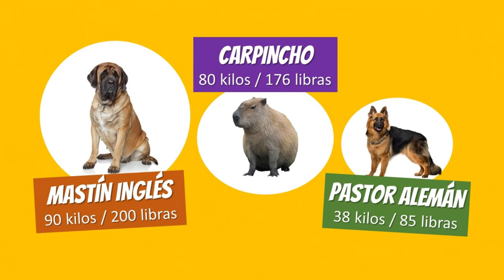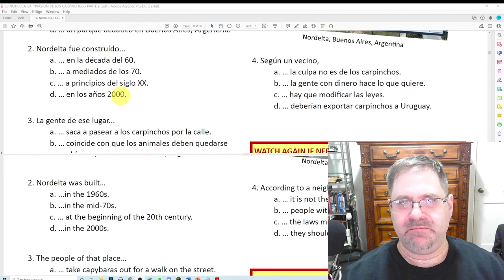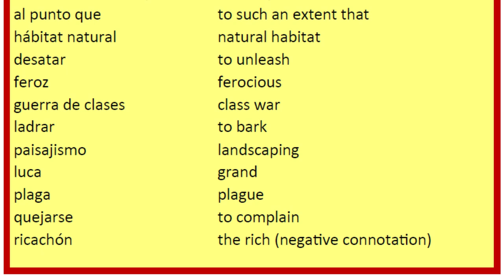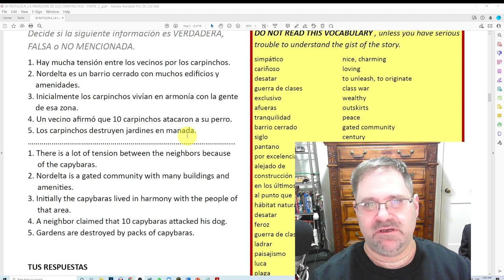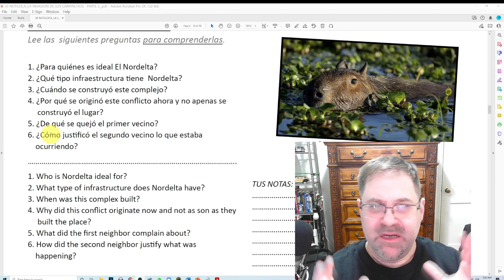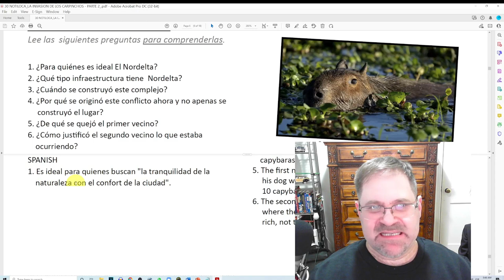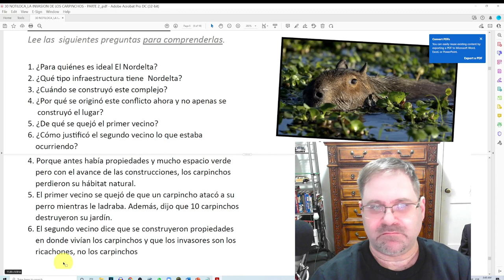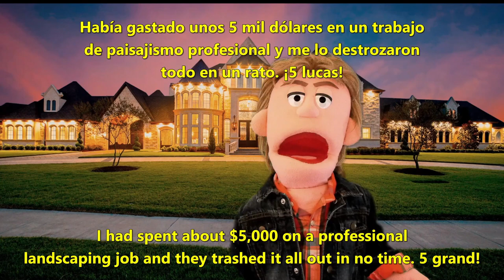HOW TO UNDERSTAND REAL-FAST PACED SPANISH! - NOTILOCA #30 - LISTENING COMPREHENSION TRAINING!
This Spanish Listening Practice will train you to develop your listening comprehension fast! Just enjoy the video and transition through all of the stages doing your best, but don't skip any exercises! I plan the work, you work the plan and before you know it, your listening will have skyrocketed.

MAKING THE MOST OUT OF THESE MATERIALS!
Do you want to improve your listening skills faster? Would you also like to help us grow? Check out the exclusive activities for this and all of our videos!

WANNA HELP THE CHANNEL GROW?

¡Hola amigos!

My name is Julio Foppoli, and I want you to Speak Spanish Like a Pro! Actually today, I want you to be able to understand REAL SPANISH like a Pro!

For that reason, I created this amazing 30-minute Spanish Listening Comprehension Practice Lesson that will blow your mind!

This activity will help you develop your listening skills fast! But it is essential that you follow all the steps outlined in the video. Don't skip any exercises!

Today we are going to work on a funny and true news story for Beginning to Intermediate Spanish learners. The structures are in line with those that you see in levels A2 to B1 in the DELE standards. The pace of Speech is natural, in other words, very fast for non-native Spanish speakers. The key is not to simplify the audio that you will hear or translate for you everything you hear, because that's not real-life speech. No, the key is not to simplify what you hear, but actually create activities to enable you to understand fast-paced spoken speech.

To achieve that, this exercise has three different stages. You will go from understanding very little to getting everything said in the video.

STAGE 1: GETTING THE GIST
In this first stage, you will watch the video twice to get a feel of what is going on.

STAGE 2: WATCHING FOR DETAILS
In this section, you will focus on getting more details about the story. You will have to answer specific questions about the story.

STAGE 3: PUSHING YOUR LIMITS
This stage is not for the faint of heart, but that can take you to the next level_ fast! On stage 3 you will have to understand every single word that is being said.

Voice Actor / Puppeteer / Teacher
Julio Foppoli